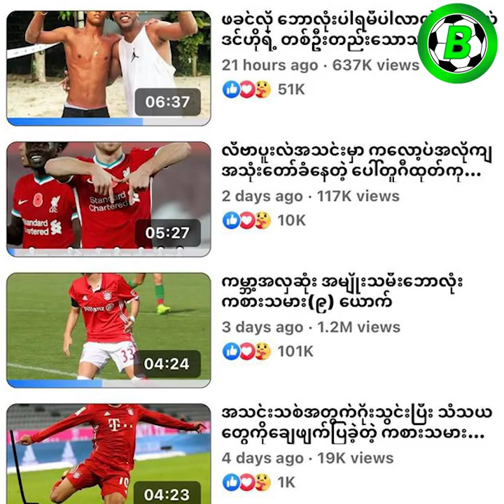France Football ကရွေးချယ်လိုက်တဲ့ ဘောလုံးသမိုင်းတစ်လျှောက်ကမ္ဘာ့အကောင်းဆုံးအသင်း